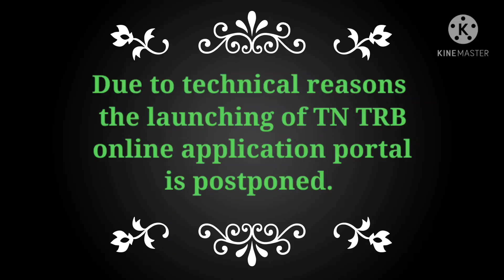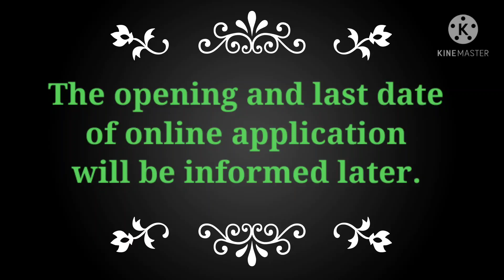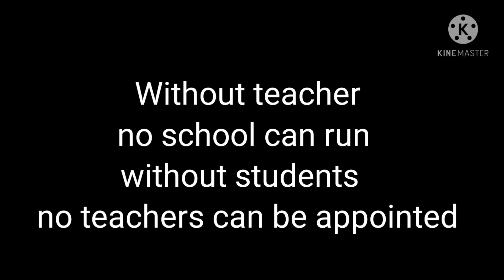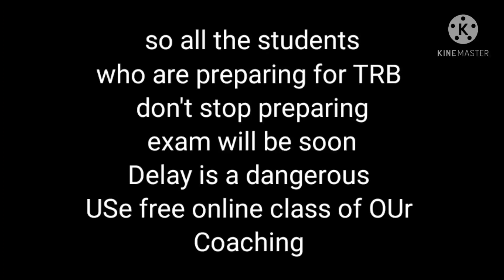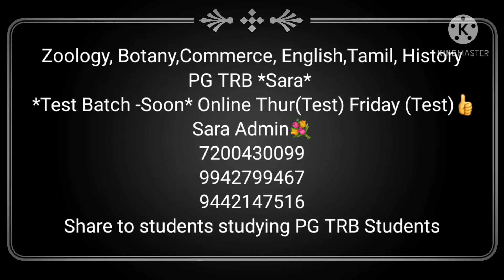PG TRB தேர்வு நடக்குமா